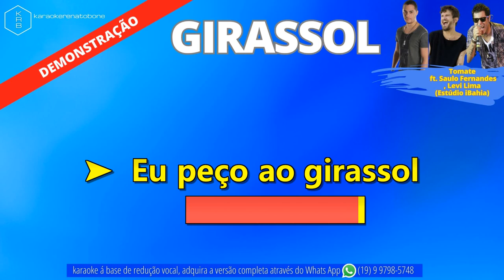GIRASSOL - Tomate - Saulo Fernandes, Levi Lima (Estúdio iBahia) - PLAYBACK DEMONSTRAÇÃO